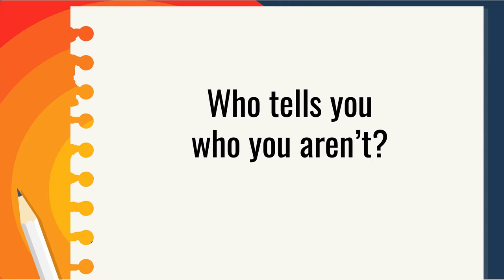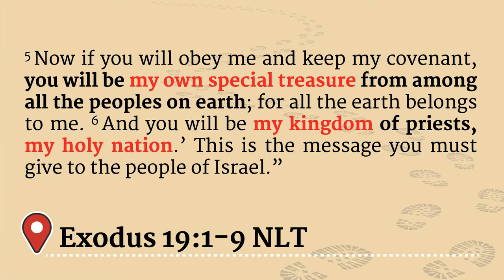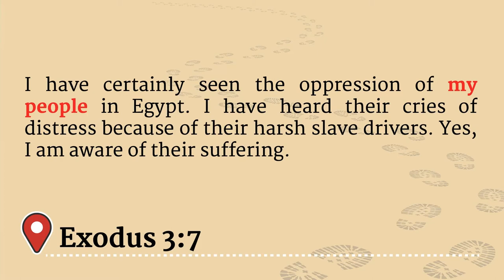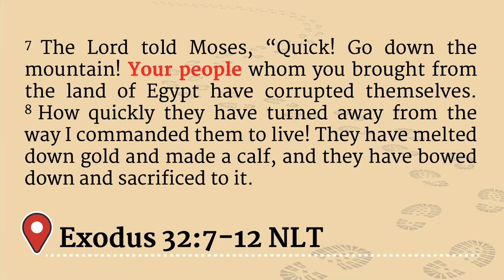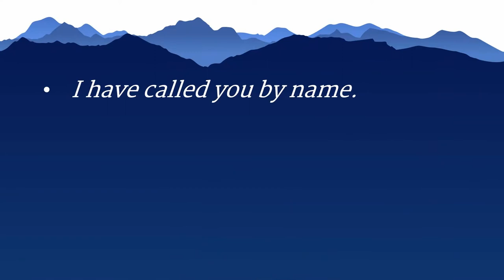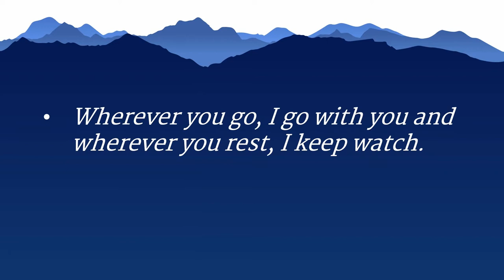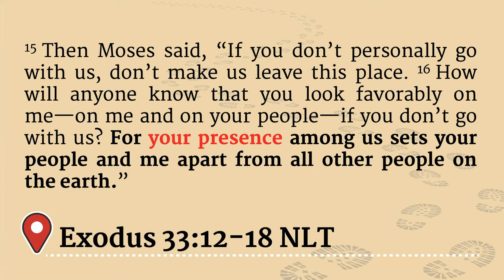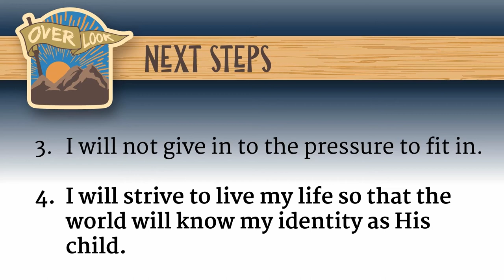Mount Sinai (Who Tells You Who You Are?)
Week 2: Mount Sinai - Who Tells You Who You are?
Key Scripture: Exodus 19:1-9; 20:1-3 NLT
Series: Mountain Views